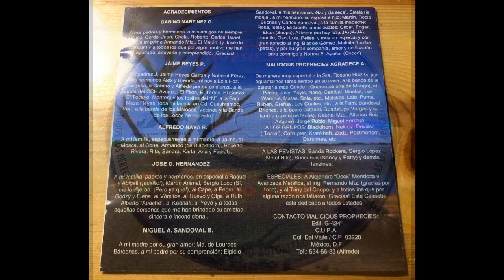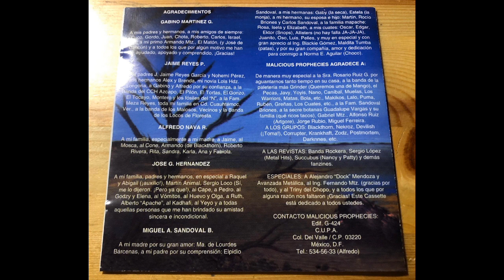Malicious Prophecies - Reducido a Cenizas (1992)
Malicious Prophecies were a Death/Thrash/Black Metal Band from Mexico City, Mexico.

They born in 1991 and released 1 Demo and 2 Full Lenghts before split-up.

This is their Whole First Album, released in 1992 and called "Reducido a Cenizas".

Tracklist:

1- Entierro Prematuro
2- Guerra Toxica
3- Lujuria Demencial
4- Crimenes de Guerra
5- Manipulacion Masiva
6- Reducido a Cenizas
7- Reflexiones
8- Ciudad Cementerio
9- Muerta Lenta